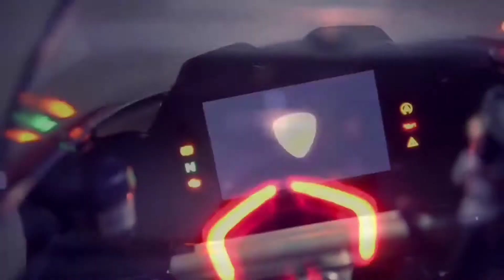Ducati Montage ❤️🖤 | GioMancer RS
For Ducati Lovers 🖤❤️✌️